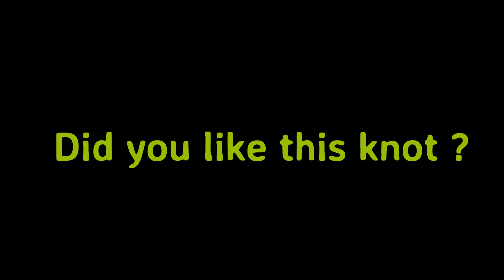How to tie a tie - Tornado knot